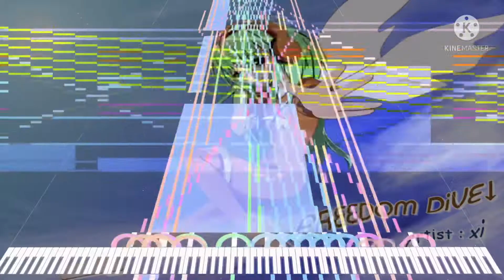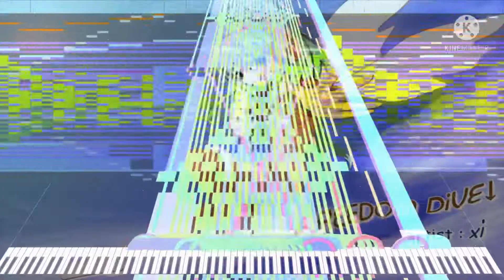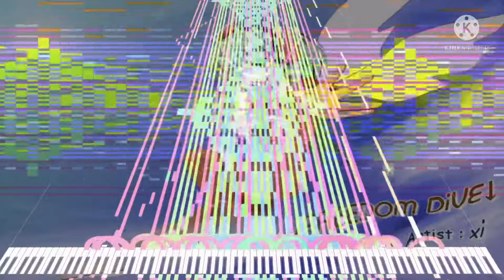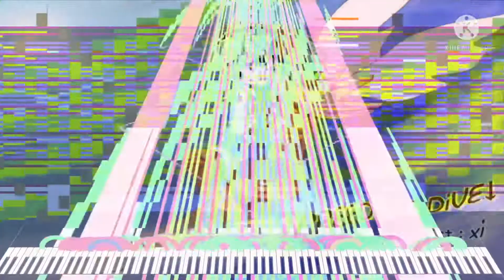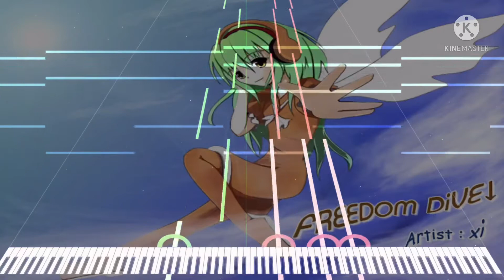[Black Midi] xi - Freedom DiVE, 912k notes, Jinjenia.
Midi info.
File name; Freedom dive 912000.mid
File size; 6.96MB
Notes; 912,443.
Blacker; Jinjenia.

Software info.